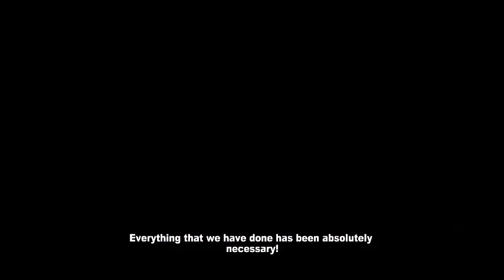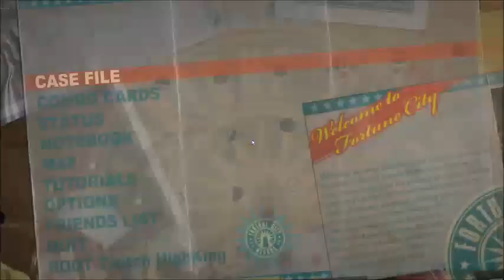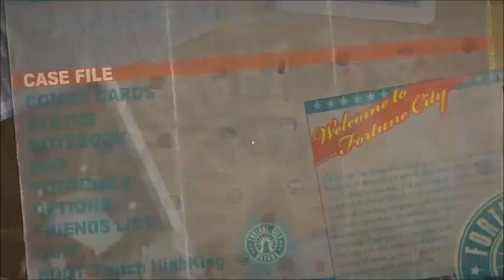Dead Rising 2 Part 19 | Twitch Stream Recorded